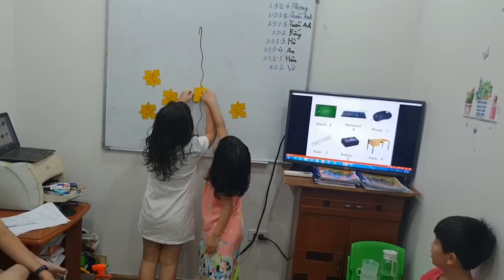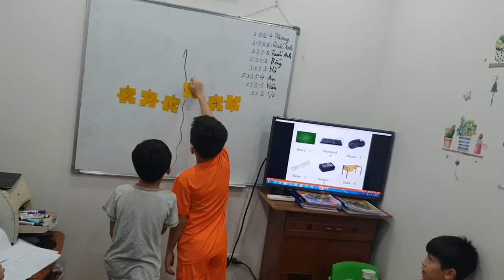Card game - Bống ft An, Tuấn Anh ft Vũ - Ms Jenny's class